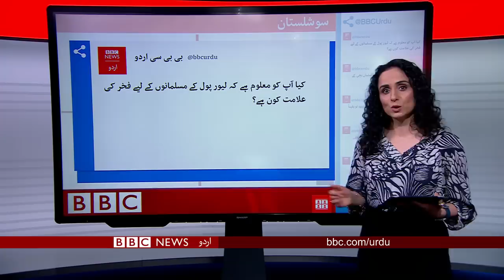سیربین ٹی وی پروگرام 11th June 2019